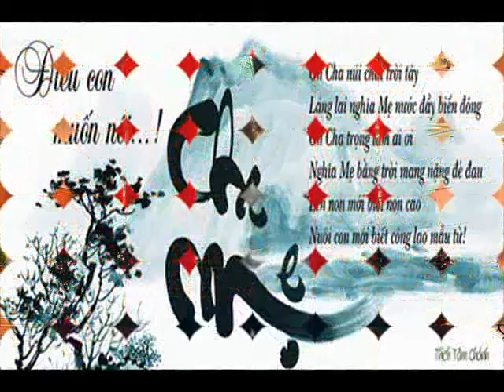ID 0985666666 11